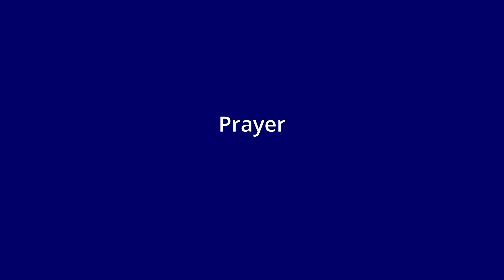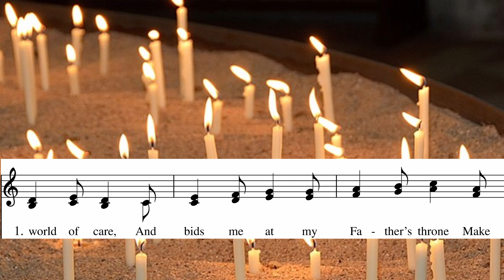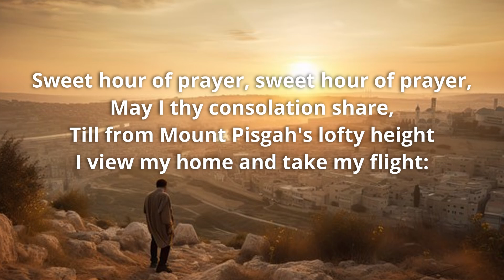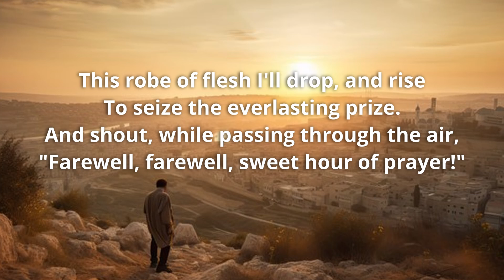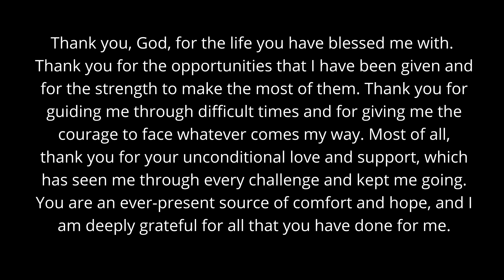A Moment with Music: Sweet Hour of Prayer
Episode 1208: Sweet Hour of Prayer

COPYRIGHT ACKNOWLEDGEMENTS